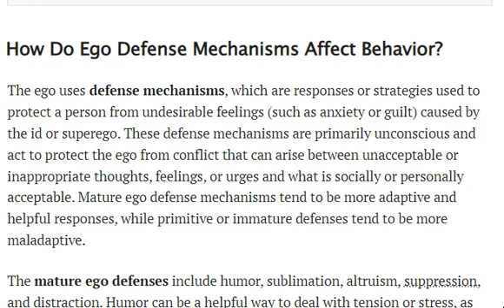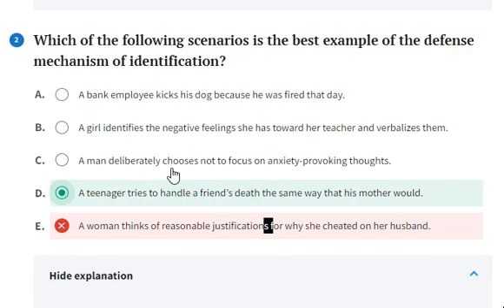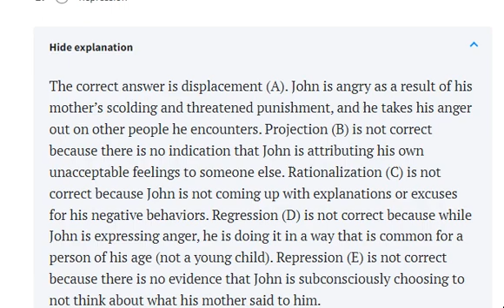EGO DEFENCES AND TRANSFERENSE